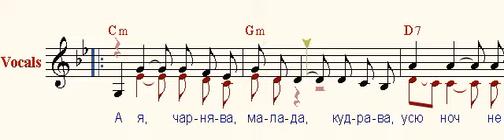А я, чарнява ( And I'm black )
Прадаў ляснiк
Маладога дуба,
Купiў ляснiк
Залатога зуба.

Прыпеў:

А я, чарнява,
Малада, кудрава,
Усю ноч не спала,
З ляснiком гуляла.

Завёў ляснiк
Пад белу бярозу,
Зрабiў ляснiк
З п'янага цьвярозу.

Прыпеў.

Завёу ляснiк
Пад сена капiцу.
Зpaбiў ляснiк
З дзеўкi маладзiцу.

Прыпеў.

Люлi, люлi,
Ой, маё дзiцятка.
Ты не знаеш,
А хто ў цябе татка.

Прыпеў.

Прадаў ляснiк
Маладога дуба,
Купiў ляснiк
Залатога зуба.

Прыпеў.

Белорусская народная песня